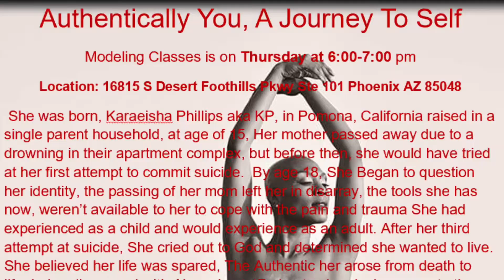虎模样🐯 Tiger Year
Celebration of Chinese New Year!
Our dance studio also provides inside and outside social activities for people's enjoyment. Our activities are for anyone who is looking to make new friends or just to enjoy new experiences.